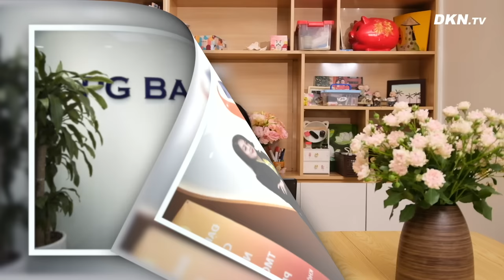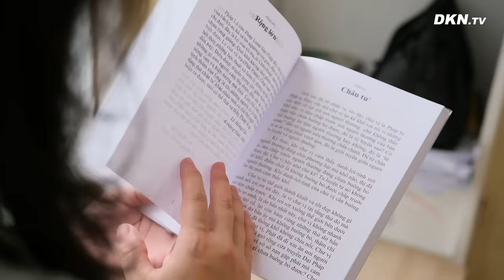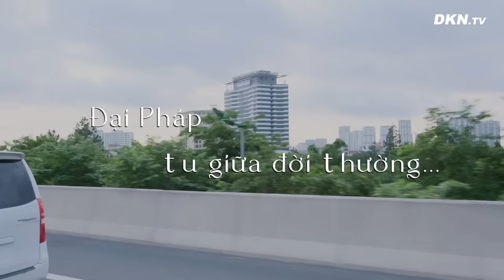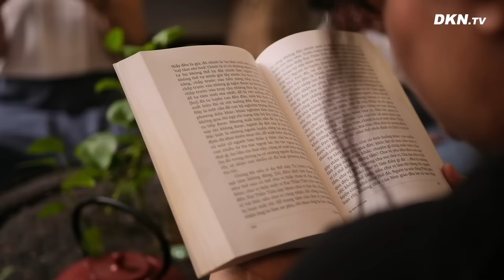Trở về với vai trò người phụ nữ truyền thống